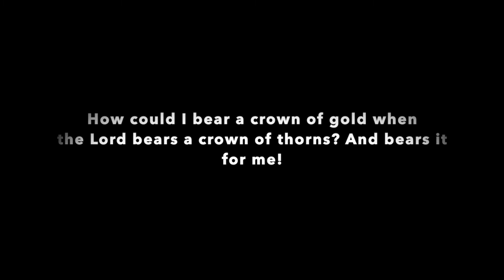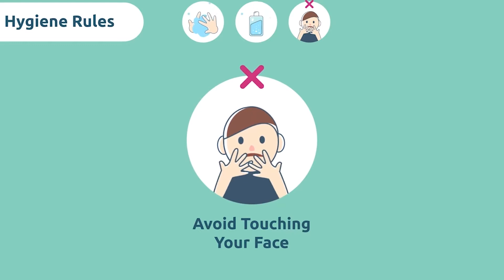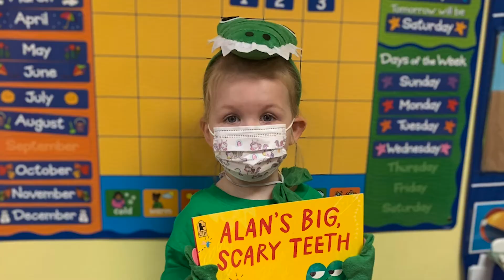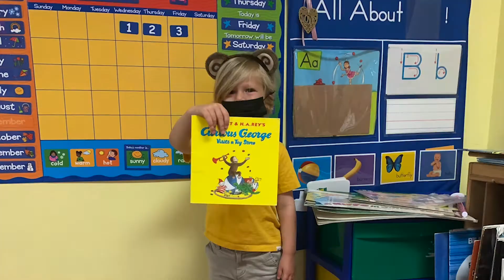SJA Morning Announcements Halloween Edition 10-28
October 28, 2021 - Halloween Edition!